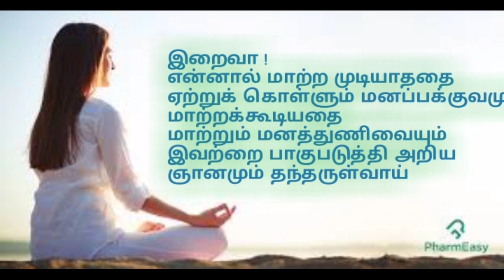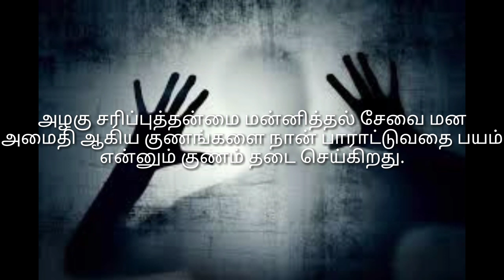தினமும் நம் சிந்தனைக்கு ஏப்ரல் 21, Daily Reflections April 21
Alcoholics Anonymous, Big Book, Bill Wilson